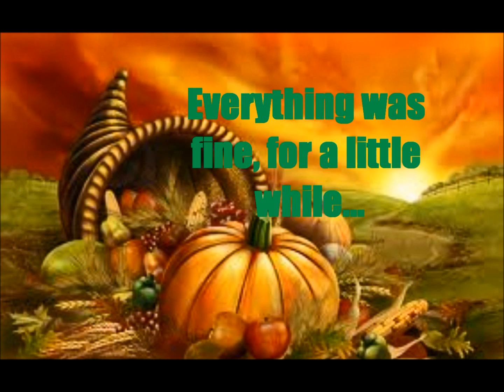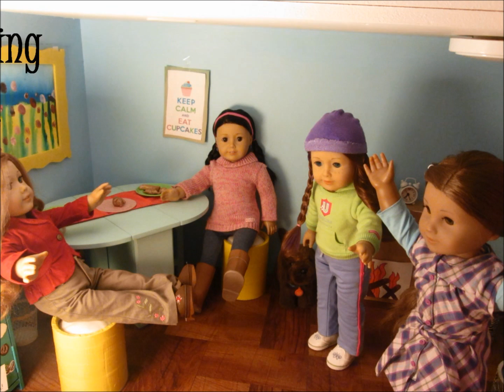A Typical Thanksgiving ~AGSM~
This stopmotion is about a typical Thanksgiving in the dollhouse. Enjoy! :D
*DISCLAMER: I DO NOT OWN OR CLAIM TO OWN THE MUSIC IN THIS VIDEO.